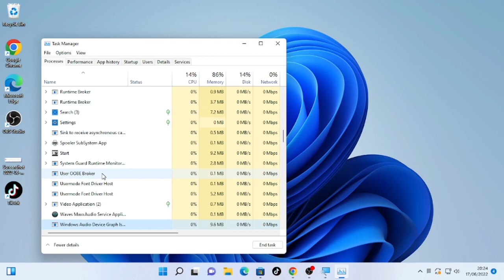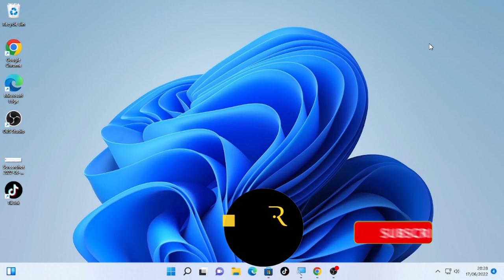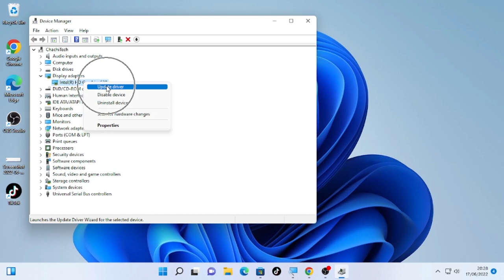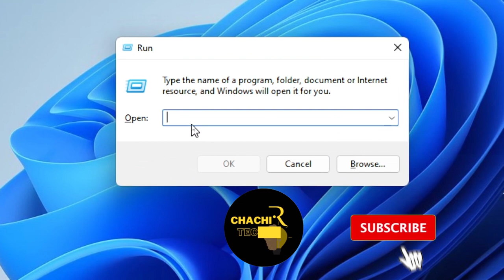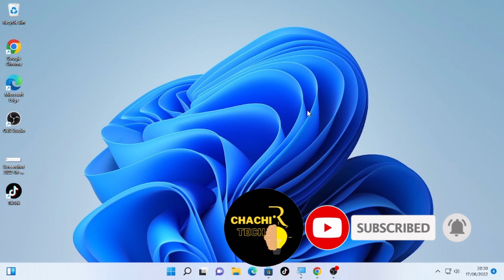How to Fix Desktop (Pc) Not responding or Frozen in Windows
This video will show you How to Fix Desktop (Pc) Not responding or Frozen in Windows

☑️How to fix the sound, video, and game controller missing from the device manager on windows 10
☑️How To Fix Bluetooth Device Not Working and Missing the icon On Windows 7,8 and 10
☑️How to Fix Video Editor Missing in Windows 10, Video Editor Not Available on Microsoft Photos App